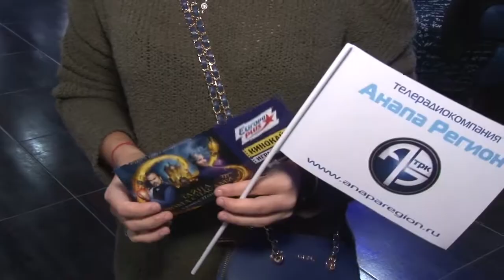Предпремьерный показ фильма "Тайна дома с часами" состоялся в Анапе